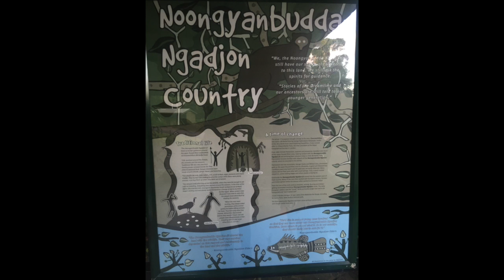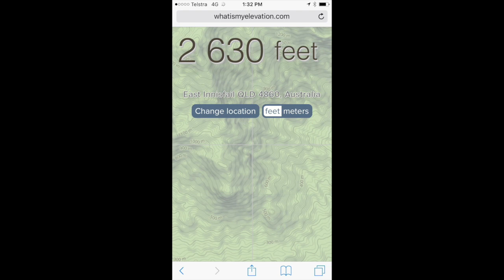Mt Bartle Frere 2016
Hiking
With my mate Luke Thomas to the heli pad of Bartle Frere July 6th